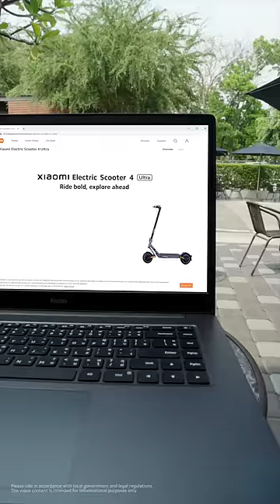🛴Effortless and fun urban travel: Xiaomi Electric Scooter 4 Ultra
Ride boldly and explore ahead!
Experience the ride of your life with XiaomiElectricScooter4Ultra! 🛴